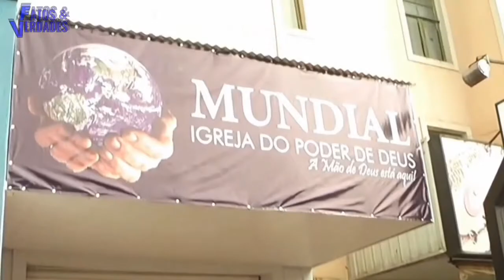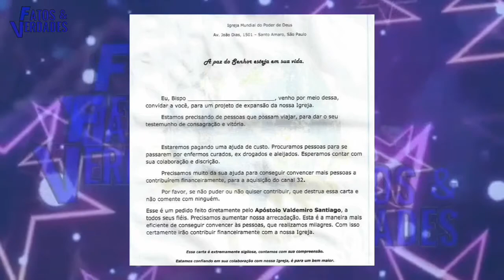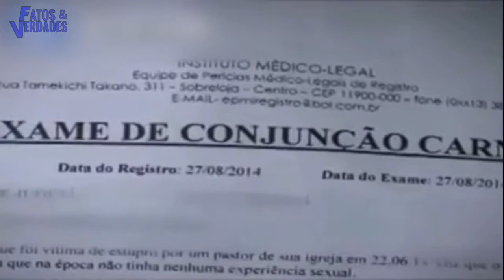VALDEMIRO E O FIM DA IGREJA MUNDIAL | ESQUEMA DESCOBERTO !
Valdemiro Santiago é um líder religioso  que choca a todos com suas polêmicas. Dessa vez o líder vem enfrentando problemas financeiros, e um dos motivos para isso seria a má administração das contas. Mas não é só isso. Tem ostentação, denúncias de ex - pastores e tudo mais nessa história cabulosa.
E o Fatos e Verdades 2 como sempre, mostramos os acontecimentos aterrorizante e cruéis envolvendo a igreja Mundial do Poder de Deus e o seu líder. Isso mesmo, são informações e revelações que desvendam um possível fim da Igreja Mundial do Valdemiro Santiago. Vamos entender tudo sobre isso nesse vídeo pra la de polêmico!
Preparado pra ficar chocado?